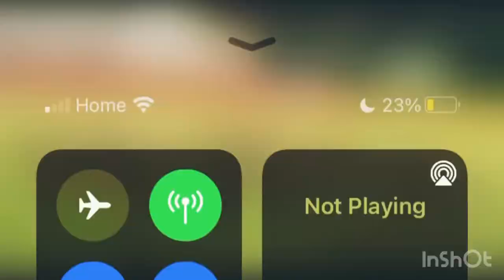Therrell high school marching band performance enjoy !!